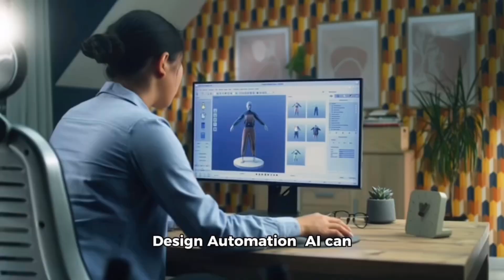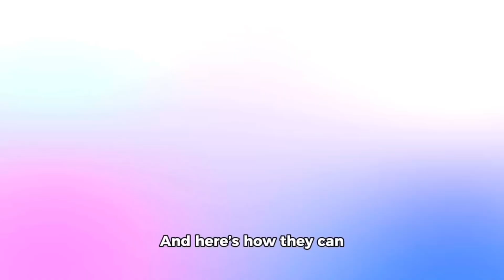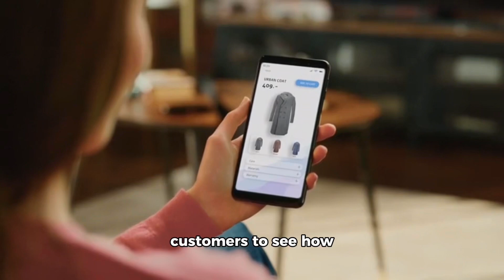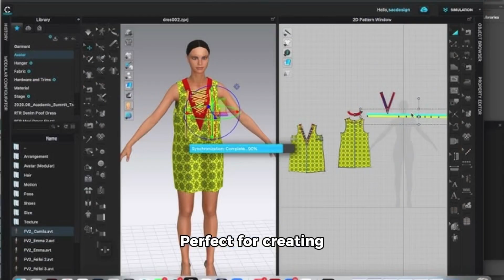Can AI Replace Fashion Designers? Shocking Truths You Need to Know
How ai is changing the fashion industry
Can Ai replace fashion designers? Here is what you need to note

FashionAndAI. # FutureOfFashion